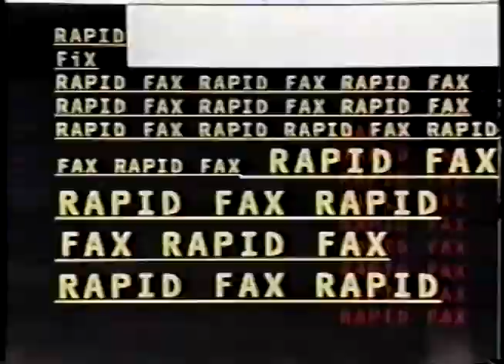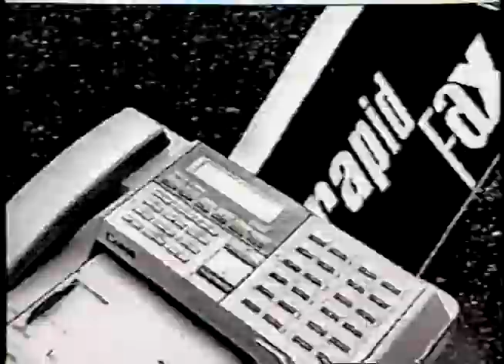MuchMusic - live Kurt Cobain suicide reports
From the afternoon of April 8, 1994. With George Lagogianes, Steve Anthony, Monika Deol.